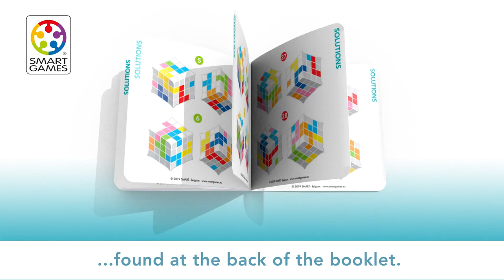Επιτραπέζιο Παιχνίδι Κύβος Σπαζοκεφαλιά Plug & Play Puzzler SmartGames 152452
Πρόκειται για ένα υπέροχο επιτραπέζιο παιχνίδι ανάπτυξης IQ από την εταιρεία SmartGames. Αφαιρέστε τα 8 πολύχρωμα κομμάτια του παζλ και προσπαθήστε να τα τοποθετήσετε ξανά μέσα. Δεν απαιτείται ρύθμιση, απλώς συνδέστε και παίξτε! Ακούγεται απλό; Υπάρχουν περισσότεροι από πενήντα τρόποι για να ολοκληρώσετε αυτόν τον κύβο, αλλά η εύρεση του σωστού μπορεί να είναι δύσκολη!
Τρόπος παιχνιδιού: Επιλέξτε μια πρόκληση. Οι προκλήσεις δείχνουν 1 πλευρά ενός ολοκληρωμένου κύβου. Τα λευκά κομμάτια δείχνουν το πλαίσιο του κύβου. Τοποθετήστε ξανά όλα τα κομμάτια του παζλ μέσα στο λευκό πλαίσιο του κύβου, έτσι ώστε κανένα από τα κομμάτια να μην προεξέχει. Το αποτέλεσμα πρέπει να είναι ένας τέλειος κύβος. Υπάρχει μόνο μία λύση, την οποία μπορείτε να βρείτε στο τέλος του φυλλαδίου.
Αυτό το τρισδιάστατο παζλ περιλαμβάνει 48 προκλήσεις διαβαθμισμένης δυσκολίας.
Η εταιρεία SmartGames παρουσιάζει μια σειρά από παιχνίδια λογικής και ενδυνάμωσης IQ. Με τη βοήθεια του παιχνιδιού, αναπτύσσεται η λογικο - μαθηματική σκέψη, η στρατηγική και η οπτική και χωρική αντίληψη.
Στη συσκευασία περιλαμβάνονται: 1 λευκός κύβος, 8 πολύχρωμα κομμάτια και βιβλίο οδηγιών, ενώ είναι κατάλληλο για παιδιά ηλικίας 6 ετών και άνω.
Παίκτες: 1